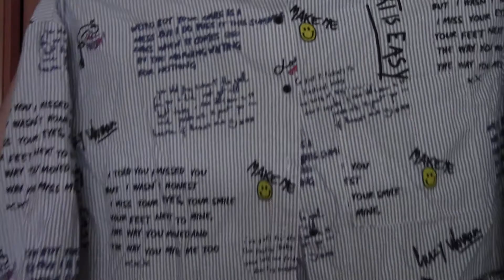Haul regalos recopilación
Haul de regalos recopilación